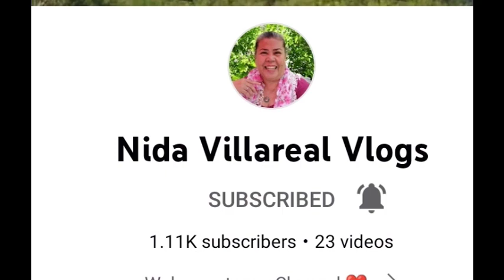KALINGAP MAY BAGONG PINTOR ???@valsantosmatubang541